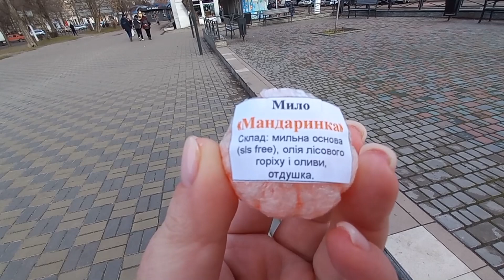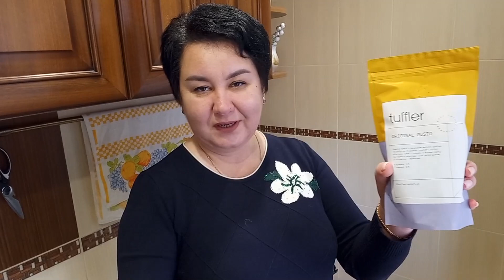ОЧАМ СВОЇМ НЕ ПОВІРИЛА 🔥Отримала посилку. У мене для вам подарунок. Святий вечір. СМАЧНА Кава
Діє протягом місяця, з моменту викладення фідбеку

ОЧАМ СВОЇМ НЕ ПОВІРИЛА Отримала посилку. У мене для вам подарунок. Святий вечір. СМАЧНА Кава - це новий цікавий влог про моє життя в Україні. Розповім про традиції в нашій родині на святий вечір, покажу, яка смачна кава.